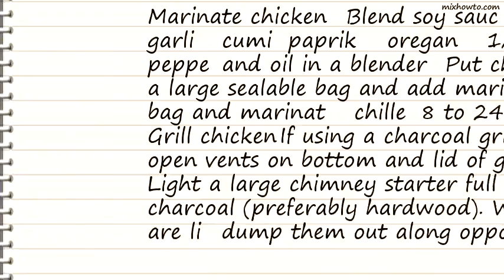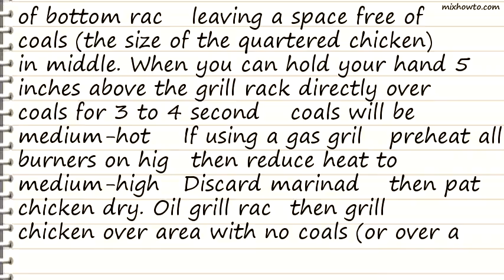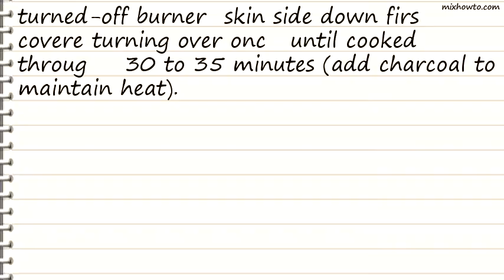Recipe Peruvian Grilled Chicken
INGREDIENTS:
●1 whole chicken (about 3 1/2 pounds), quartered
●Accompaniment: lime wedges